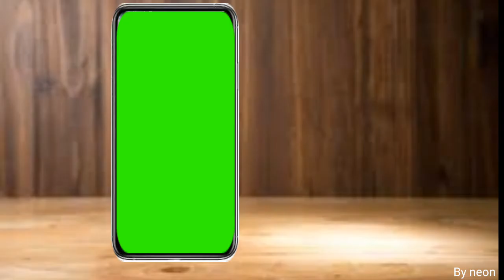Phone greenscreen for youtube videos